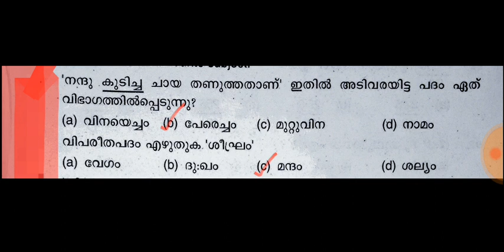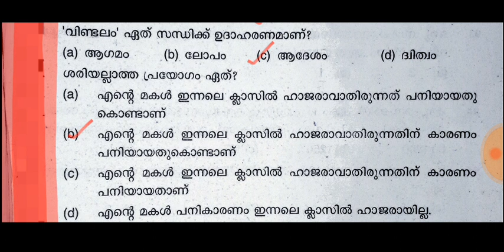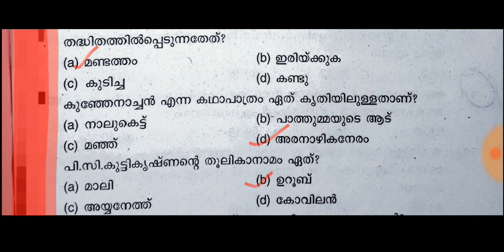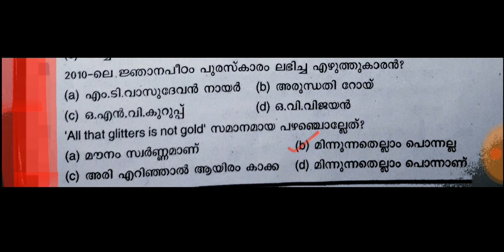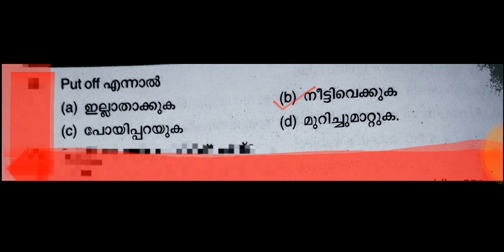MALAYALAM GRAMMER#10 PREVIOUS QUESTIONS ONLY AND RELATED FACTS FOR#KTET#HSA ONLINE CLASS & COACHING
SELEMI KTET WORLD

R u prapare for  TEACHER ELIGIBILITY EXAMS AND TEACHER ASSISTANT EXAMS ?

 TEACHER ELIGIBILITY TEST COACHING AND CLASSES (KTET C TET SET NET)

TEACHER ASSISTANT EXAMS CLASS AND COACHING
LPSA UPSA HSA etc

WATCH THIS CHANNEL FOR YOUR TEACHER EXAMS.

TELEGRAM TEACHERS WORLD👩‍🏫
K TET#C TET#LPSA#UPSA#HSA#SET#NET#HSST